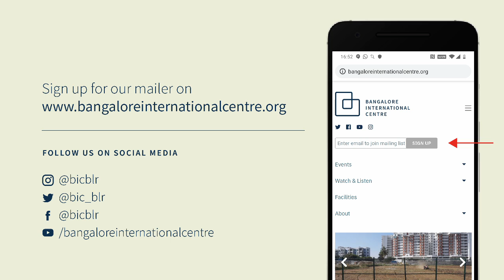The Very Voice of International Conscience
The Diplomatic Life of VS Srinivasa Sastri with Vineet Thakur and Ian Sanjay Patel.

A celebrated politician, scholar and diplomat in his lifetime, V.S. Srinivasa Sastri (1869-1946) is now a largely forgotten figure. All that remains of his patchy memory is the epithet ‘Silver-Tongued Orator’, which does further injustice to his life and ideas. Although his salient contributions to Indian liberalism and the constitutional tradition have also received scant scholarly attention, it is the dexterity, nuance and imaginative practice of his diplomatic work that remains the most underappreciated.

India’s First Diplomat is a diplomatic biography of Sastri as India’s roving ambassador in the 1920s. Vineet shows that Sastri’s most distinctive contribution to India came through his diplomatic work. But going further, he argues that Sastri is also a key protagonist who shaped the contours of the interwar ‘liberal’ international order. Hailed as the ‘very voice of international conscience’, Sastri advocated for racial equality and securing the rights of Indians both at home and abroad. The book also illuminates the contradictions of being a ‘native diplomat’, of being treated as an equal on the world stage while lacking equality at home.